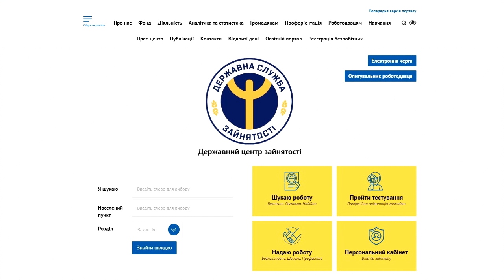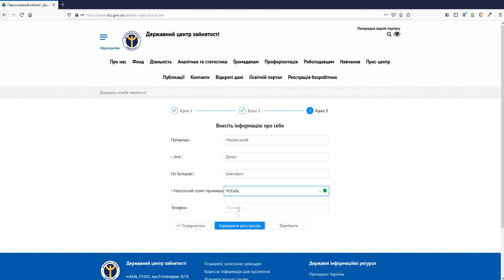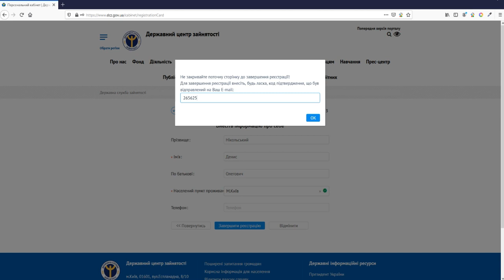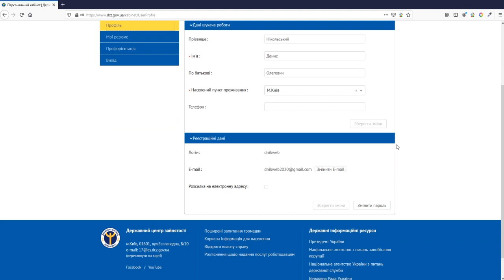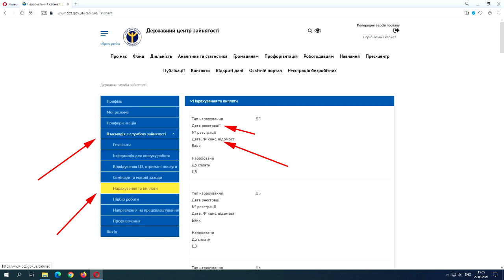Як дізнатись коли прийде допомога по безробіттю не виходячи з дому?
Ви можете самостійно контролювати свою виплату допомоги по безробіттю центром зайнятості. Тобто ви завжди можете самостійно переглянути, скільки вам було нараховано коштів, коли ці кошти були нараховані, та якого числа допомога по безробіттю була перерахована на ваш рахунок.
☝ Робиться все це онлайн, в персональному кабінеті на сайті Державної Служби Зайнятості.
👉 Щоб отримати доступ до даних, вам необхідно:
✅ Зареєструватися на сайті Державної Служби Зайнятості. Для цього переходимо на сайт  Далі переходимо в розділ «Персональний кабінет»  Натискаємо «Зареєструватися».
✅ У формі, що з’явилася вводимо бажаний логін, діючу електронну пошту (Email), та вводимо пароль.
✅ Перевіряємо введені дані, запам’ятовуємо пароль, та натискаємо «Далі».
✅ В наступній формі обираємо мету реєстрації — «Пошук роботи» і натискаємо «Далі».
✅ Останній крок реєстрації — вводимо інформацію про себе: ПІБ, населений пункт проживання, телефон.
✅ Перевіряємо правильність заповнення і натискаємо «Завершити реєстрацію».
✅ Після цього з’явиться модальне вікно з проханням ввести код підтвердження, який був висланий Вам на електронну пошту. Цей код дійсний протягом доби. Тому дану сторінку не закриваємо. А в новій вкладці відкриваємо нашу пошту і відкриваємо лист з кодом. Виписуємо його, запам’ятовуємо, або копіюємо і повертаємось до форми реєстрації на сайті Державної Служби Зайнятості.
✅ Вводимо код, що прийшов нам на електронну пошту і натискаємо ОК.
Останній дуже важливий крок❗
Ви повинні прийти в центр зайнятості до свого особистого консультанта та повідомити його логін і пароль з яким ви реєструвались на сайті Державної Служби Зайнятості.
До того часу ваш Персональний кабінет не буде синхронізований з програмою в якій вам надають послуги працівники центру зайнятості.
Особистий консультант введе ваш логін та пароль в цю програму і таким чином відбудеться синхронізація з сайтом.
Тепер всі ваші дані будуть відображені в Персональному кабінеті. І ви в любий зручний для вас час зможете Авторизуватись тут, та переглянути любу інформацію щодо свого обслуговування в центрі зайнятості.
📌 Інформація про виплату допомоги по безробіттю знаходиться у блоці «Взаємодія з службою зайнятості» —«Нарахування та виплати».
Дата реєстрації — це дата коли ці кошти вам були нараховані.
Дата, № конс. відомості — це інформація про те, коли допомога по безробіттю була перерахована на ваш рахунок.